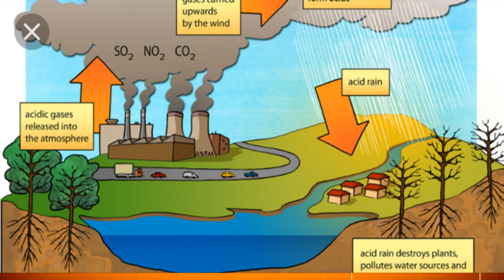Benefits Of Lock Down Covid 19\Tamil\A.Subash